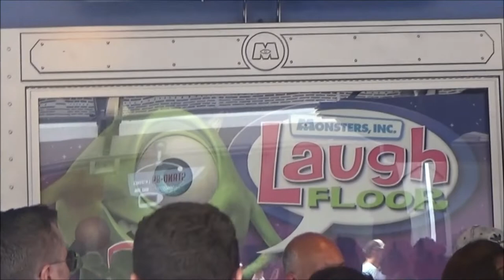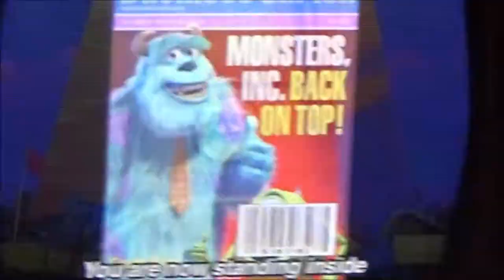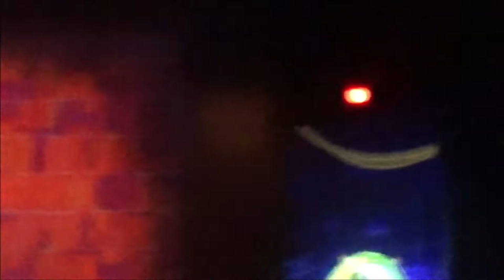Monsters, Inc Laugh Floor- Magic Kingdom- Walt Disney World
7/24/2019

Choose your seats wisely, in this hilarious show.  You never know, you may be the Monsters next joke.  This is a comical show located in Tomorrowland at Magic Kingdom in Walt Disney World.  They do include the audience in this show and it is sure to have you laughing all the way through.